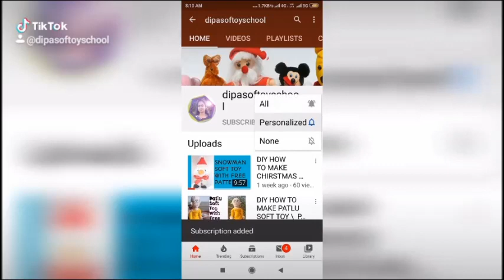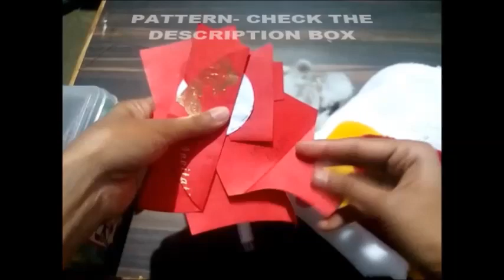TO MAKE DOG TEDDY AT HOME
hello friends... main hun Deepika. AAP ko mere channel dipasoftoyschool main welcome...
aap ko aaj ka ye toy kesa laga..? acha laga naa to ek payara sa comment mere liye kar dijiye.

Aur mere sare social medias channel main follow bhi jarur kijiyega...link niche diya gaya hai